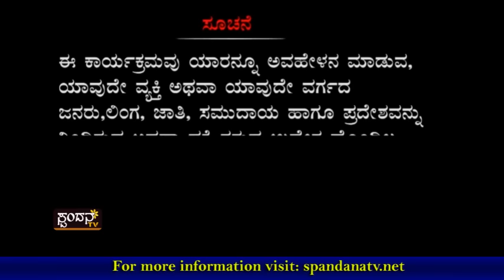Kadle Bajil│ಕಡ್ಲೆ ಬಜಿಲ್ │Episode 12